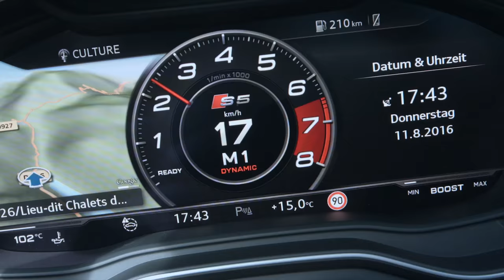2017 Audi A5, S5 Sportback - Trailer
The Audi designers have brought together dramatic shapes and athletically taut surfaces in the design of the new A5 Sportback. The stretched wheelbase, the short overhangs and the long, wraparound front lid with power dome emphasize the dynamism of the five-door coupé. The three-dimensionally modeled Singleframe grille is significantly flatter and wider than on the previous model.

The new Audi S5 Sportback has grown significantly inside. Its interior length has gained 17 millimeters (0.7 in), the shoulder room for driver and front passenger up to 11 millimeters (0.4 in) and the rear knee room

24 millimeters (0.9 in). The sophisticated materials, precision of fit and color harmonies in the interior are typical of Audi. The horizontal architecture of the instrument panel creates a sense of spaciousness. The optional ambient lighting with 30 colors to choose from always evokes a fitting interior mood.

With 480 liters (17.0 cu ft) of luggage capacity, the A5 Sportback rates among the best in its class. Audi also offers the option of sensor control for opening and closing the standard-fit electric luggage compartment lid.

Customers can choose between two TFSI and three TDI engine versions for the new Audi A5 Sportback. They produce between 140 kW (190 hp) and 210 kW (286 hp) of power. Compared with the previous model, Audi has reduced their fuel consumption by as much as 22 percent while increasing power output by up to 17 percent.

Six-speed manual transmission, seven-speed S tronic dual-clutch transmission or eight-speed tiptronic – there is tailor-made drivetrain technology available for every engine version. Front-wheel drive is standard, with quattro all-wheel drive available as an option in two versions. It is standard for the 3.0 TDI with 210 kW (286 hp).